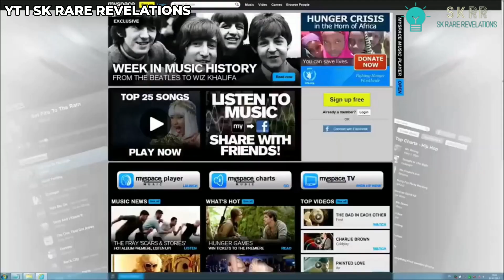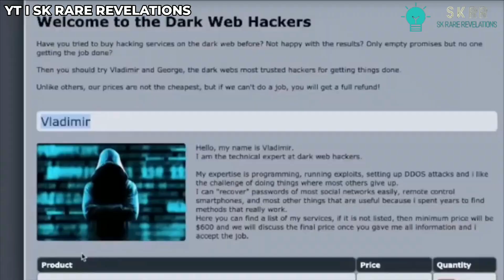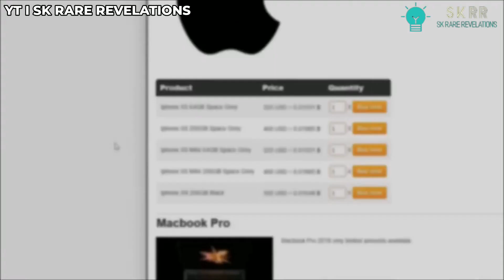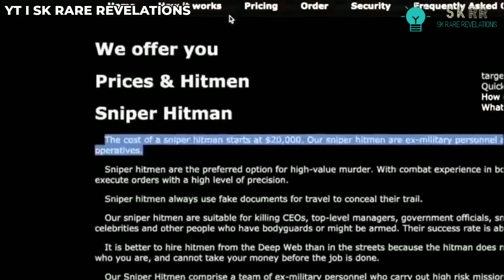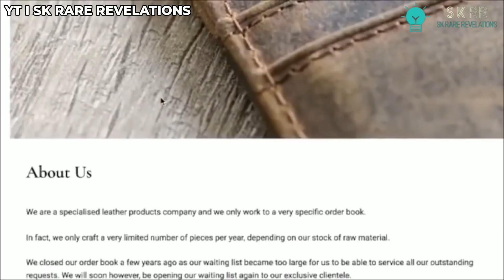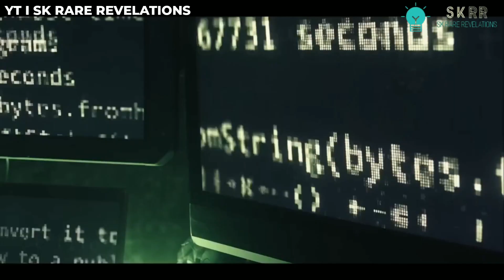Untold Reality of Dark Web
Dive into the mysterious realm of the Dark Web, where secrets unfold and the hidden truths are unveiled. Discover the reality behind its shadows, the workings that remain obscured. Uncover the secrets that lie beneath the surface. Watch now to explore the enigma that is the Dark Web.